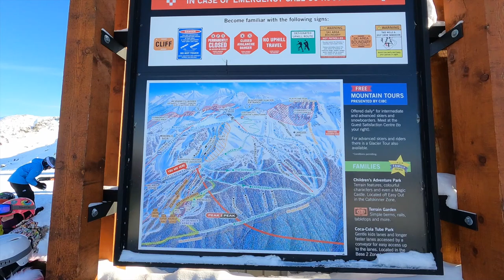Whistler Blackcomb Snowboarding Vlog | First Time on Blackcomb | Day 2 [2023-01-20][1080P]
Whistler Blackcomb is a ski resort located in Whistler, British Columbia, Canada. By many measures it is the largest ski resort in North America and has the greatest uphill lift capacity. It features the Peak 2 Peak Gondola for moving between Whistler and Blackcomb mountains at the top. (Wikipedia)

► GuruWalk: The best free tour guides in the world are here 🚶🚶🚶
► WealthSimple (Canada): Get up to $3,000 in cash to trade stocks or crypto commission-free! Use this code QIXDMG or the link below to sign up 🙌